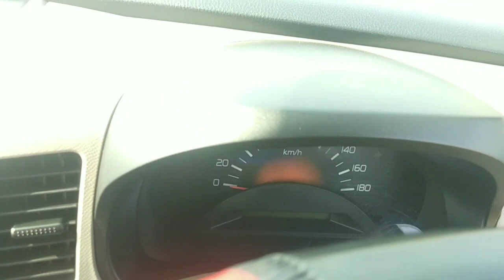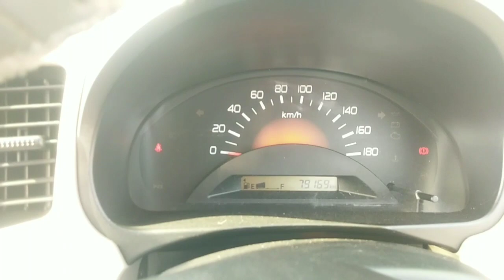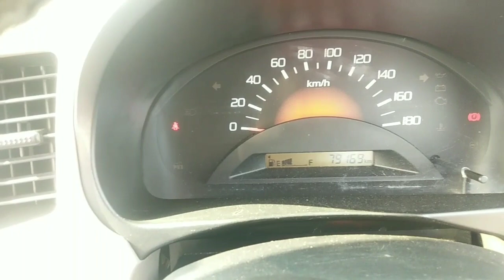Second Hand Car Buying Tips & Tricks || Second hand car in odisha || Second hand car in Bhubaneswar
Namaskar Viewers,
In this video You'll see the basic ideas about buying a second hand car from car delear.

Best Amazon products & accessories
fashion related

microfiber clothes for car and bikes

Shampoo for bike & cars